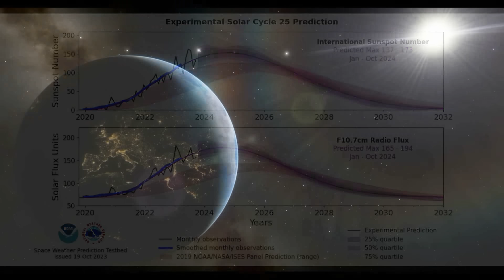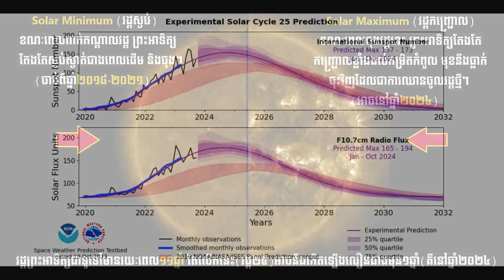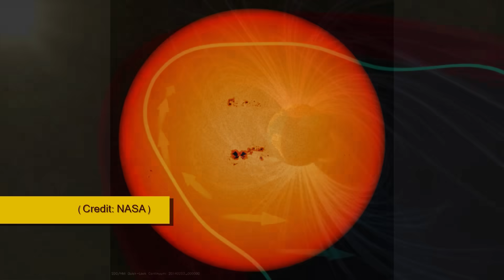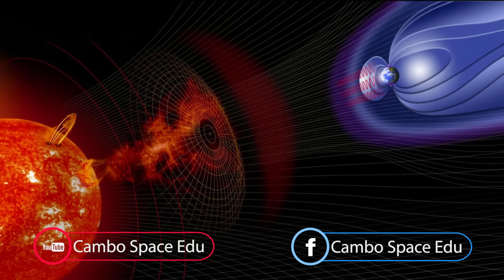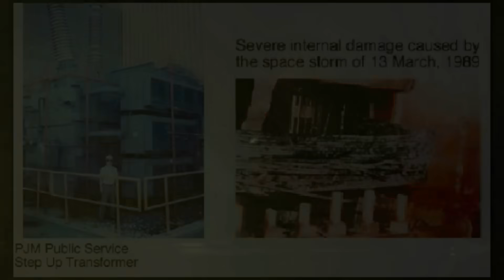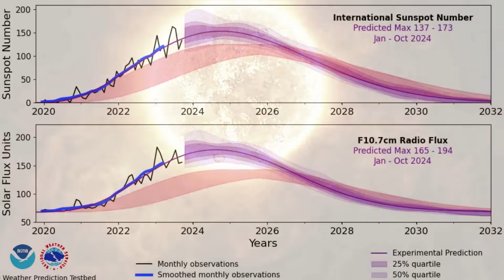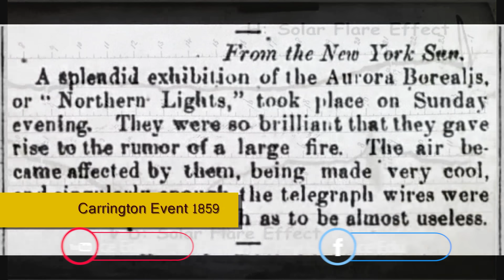ដាច់ Internet? តើព្រះអាទិត្យឆ្នាំ២០២៤ នឹងមានស្ថានភាពដូចម្តេច? (យល់ដឹង) | Cambo Space